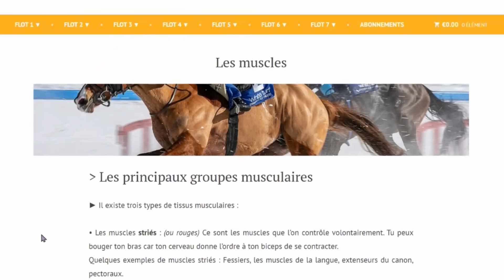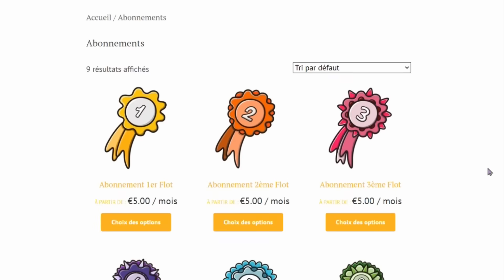AI-JE ENFIN TROUVÉ MON POULAIN ? - J'arrête les recherches...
Tu pourras tester tes connaissances à travers des quizz sur les chevaux grâce à plus de 800 questions !

00:00 : Intro
00:42 : Quizz-Cavalier
02:30 : Les chevaux
03:52 : Ai-je déjà pensé à arrêter Youtube ?
05:38 : Comptes-tu adopter un chien ?
07:18 : A quel âge as-tu eu ton premier cheval ?
08:18 : As-tu trouvé ton nouveau poulain ?